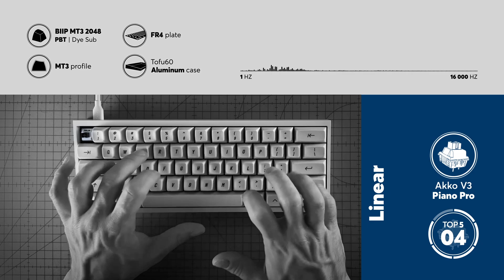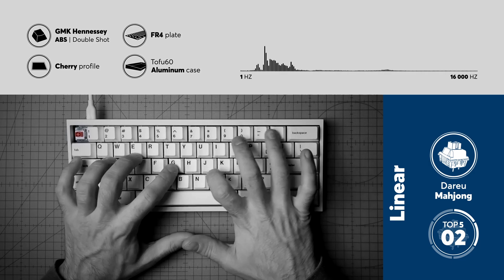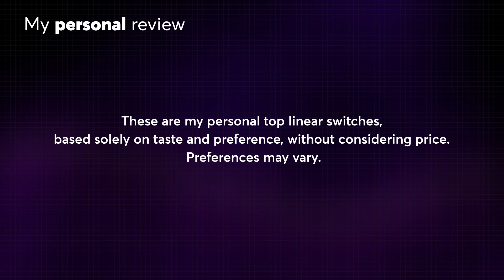My Personal TOP 5 LINEAR MX Switches of 2023! | Can you Guess?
Here is my 2023 Personal TOP 5  best Linear Switches Sound Tests Compilation! Many of you asked for my TOP switches... Here they are! These are my personal top mechanical keyboard linear switches, chosen based solely on taste and preference, without considering price. Preferences may vary, so this is subjective. All these switches have been tested with Cherry, MT3, and SA profile keycaps on the same keyboard for a better sound comparison!
Let me know your personal favorite linear switch in the comments!

Have a great 2024! I wish you health, peace, and many keyboards!

SPOILERS!!
Here are the switches tested in this video and their full review videos; go check them out!

Hi, my name is JS, father of 3 👧🏼👧🏼👦🏻 & keyboard enthusiast based in Canada!

00:00 - Intro
00:17 - Number 05: Epomaker Peace Lily
00:21 - 05 Epomaker Peace Lily GMK Sound Test
00:36 - 05 Epomaker Peace Lily MT3 Sound Test
00:52 - 05 Epomaker Peace Lily SA Sound Test
01:07 - Number 04: Akko V3 Piano Pro
01:11 - 04 Akko V3 Piano Pro GMK Sound Test
01:26 - 04 Akko V3 PIano Pro MT3 Sound Test
01:41 - 04 Akko V3 Piano Pro SA Sound Test
01:56 - Number 03: Zepsody Wisteria V2
02:00 - 03 Zepsody Wisteria V2 GMK Sound Test
02:15 - 03 Zepsody Wisteria V2 MT3 Sound Test
02:30 - 03 Zepsody Wisteria V2 SA Sound Test
02:45 - Number 02: Dareu Mahjong
02:49 - 02 Dareu Mahjong GMK Sound Test
03:04 - 02 Dareu Mahjong MT3 Sound Test
03:19 - 02 Dareu Mahjong SA Sound Test
03:34 - Number 01: Berserkeys Wolf Warrior
03:38 - 01 Berserkeys Wolf Warrior GMK Sound Test
03:53 - 01 Berserkeys Wolf Warrior MT3 Sound Test
04:08 - 01 Berserkeys Wolf Warrior SA Sound Test
04:23- Personal Review
04:54 - Final

Here's the specs of the keyboard used for the tests:
DZ60 board
Tofu 60 aluminum case
FR4 plate